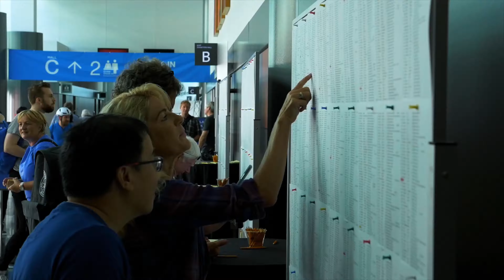Visit or exhibit: VeloSpoke Bike Expo, Vancouver BC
See the show – it’s free and open to the public!
VeloSpoke Bike Expo returns to the Vancouver Convention Centre the first Friday of September (the before RBC GranFondo Whistler) and is free to visit.

Whether you are just picking up your event package for RBC GranFondo Whistler, or keen to discover the latest in bike gear, cycling technology, products and services from industry experts and lifestyle professionals, VeloSpoke has plenty to offer.

All participants in RBC GranFondo Whistler will attend the expo to pick up their rider number plate and swag bag. Plan to spend extra time at the expo talking to the experts, learn about available service and wellness options and enjoy the exciting exhibits and demonstrations.

What: Vancouver’s premier bike expo and package pickup for RBC GranFondo Whistler

Where: Vancouver Convention Centre East

When: First Friday of September

Time: 11am – 8pm (PT)